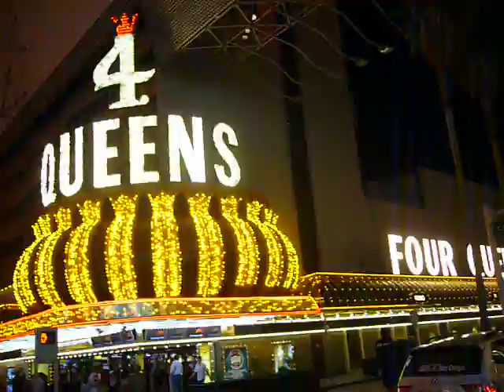FREEMONT & THE 4 QUEENS